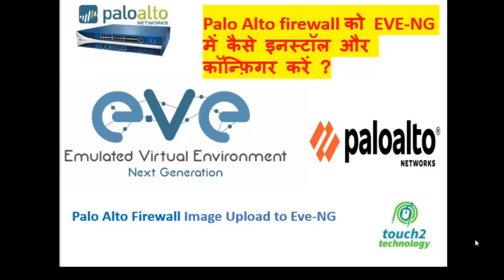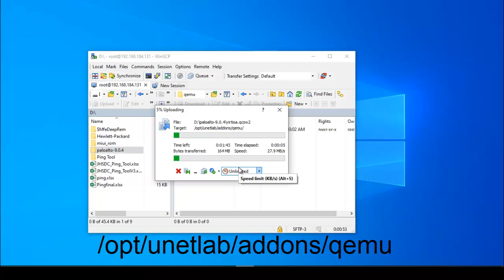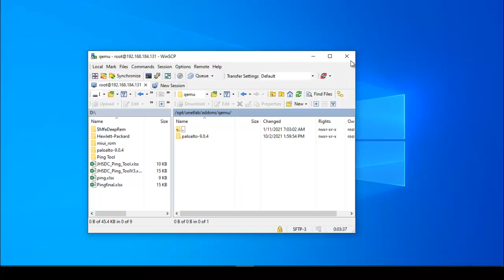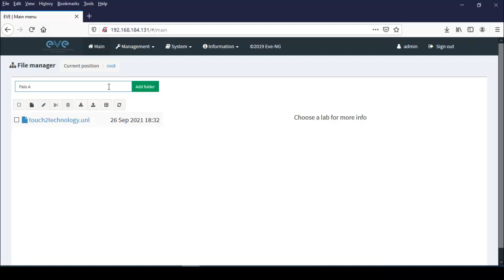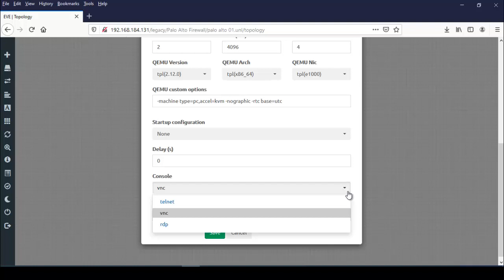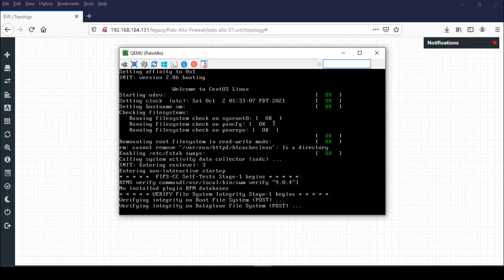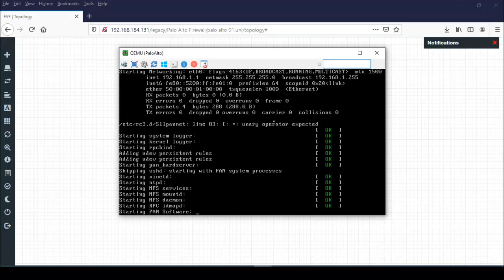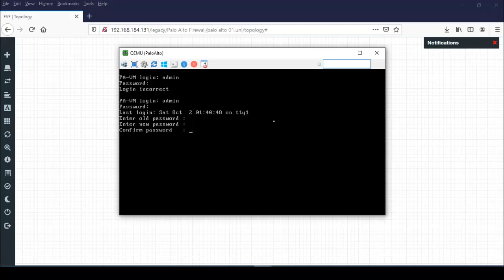Palo Alto Firewall Training - Image Uploading to Eve NG#01